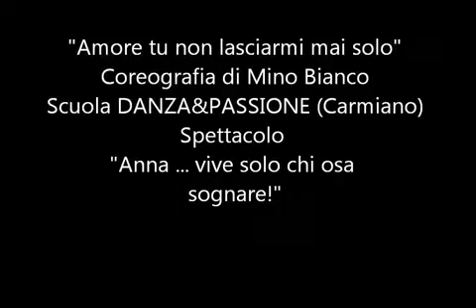"Amore tu non lasciarmi mai solo", Coreografia di Mino Bianco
"Amore tu non lasciarmi mai solo"
Coreografia di Mino Bianco
Scuola DANZA&PASSIONE ( Carmiano - Magliano - Lecce)
Spettacolo "Anna  ... vive solo chi osa sognare"
2 Luglio 2016
Teatro Politeama Greco LECCE
"Giorni dispari"